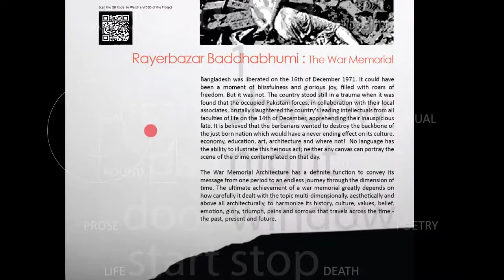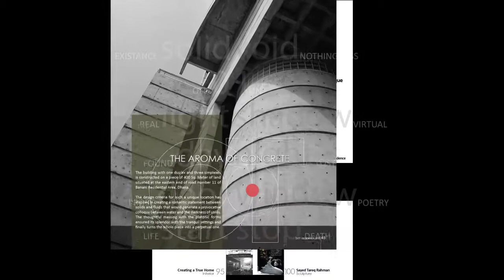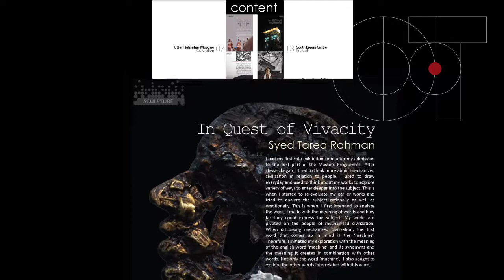DOT ISSUE 02 VOL. 02 DECEMBER 2016 AT A GLANCE